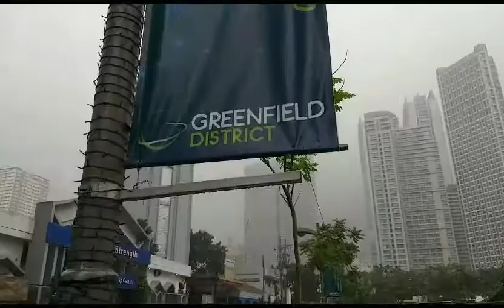GREENFIELD a walk in the rain.